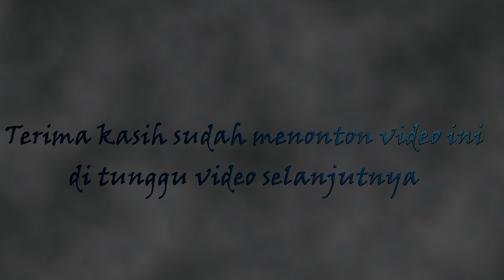PAYUNG HITAM II RUSDY OYAG PERCUSSION (LIVE BANJARAN)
Hallo dulur-dulur semuanya,ada yang terbaru nih dari PUSANG RUSDY OYAG PERCUSSION.Kali ini AYU RUSDY menyanyikan lagu yang di lantukan Iis Dahlia yaitu PAYUNG HITAM.Selamat menonon dan mendengarkan.

Judul :Payung Hitam
Cipt : Fuji R

rusdy oyag
payung hiam
rusdy oyag payung hitam
ayu rusdy
ayu rusdy payung hitam